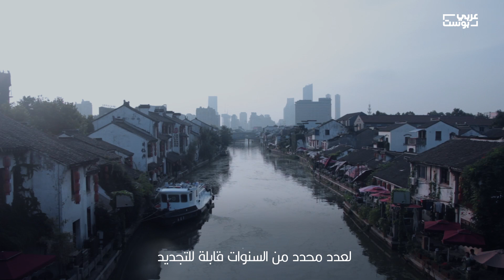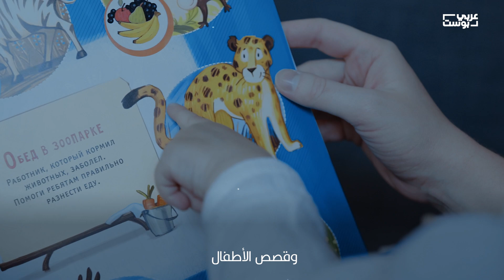غير مسموح للرجال بالبكاء،وأنت تمتلك منزلك لكنك لا تملك الأرض التي بُني عليها..أغرب القوانين في الصين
من شراء المنزل والملكية الخاصة للعقارات، وصولاً لما هو مسموح ومحظور من المواقع الإلكترونية، وحتى القوانين التي تحدد ما يُسمح لك بفعله على الإنترنت، بالإضافة إلى حظر كل ما تعتبره الحكومة الصينية تهديداً "للثقافة الصينية"، إليك قائمة ببعض أغرب القوانين والقرارات الحكومية في الصين